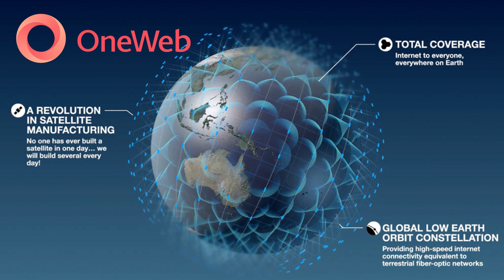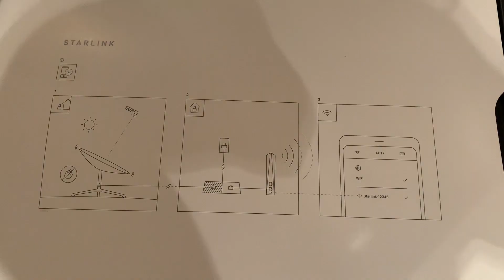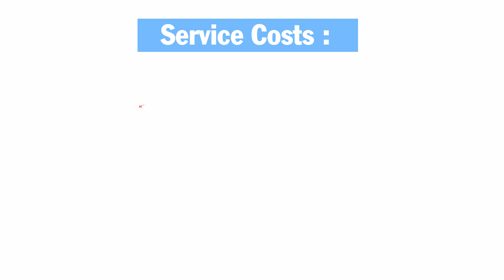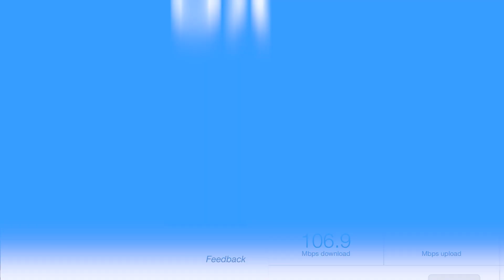Starlink Review: New Era of Internet!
We’re on the cusp of a new internet revolution. There's a race to provide super fast satellite internet to every inch of the world, and SpaceX's Starlink is in the lead.

My Starlink Satellite Dish just arrived!!
The results of my speed test comparing Starlink to my old internet connection were... surprising.

I show you the setup, compare costs, and talk about why low-earth-orbit satellite internet is important!

Edited by Lee

Our eBook "Beginner's Introduction To Privacy:

USB-C to ethernet adapter: